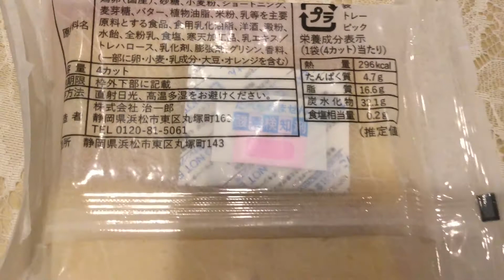バウムクーヘン 治一郎